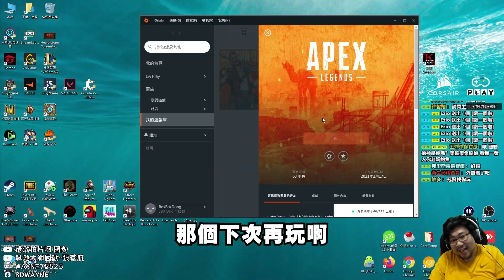【國動】隊友:主播好鎖好猛，這把吃雞穩了啦！三人小隊國動輸出跟擊殺最高！by 周正飽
【國動​】
滑鼠: Corsair IRONCLAW RGB
耳機: Corsair VOID PRO RGB
鍵盤: Corsair K70 RGB MK.2 SE
椅子: Corsair T2 Road Warrior
綠幕: Elgato
擷取卡: Elgato
實況控制器: Elgato